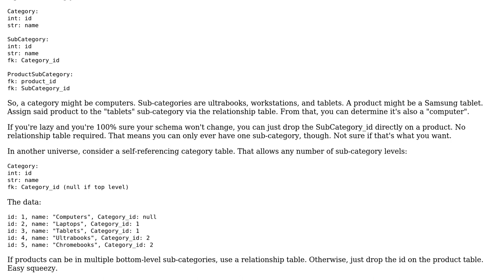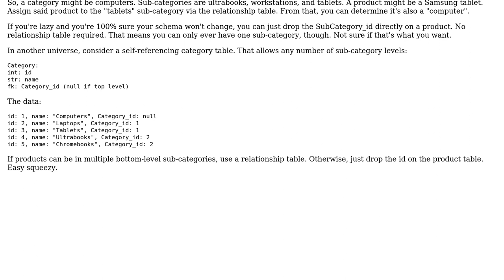Software Engineering: Best Multiple tables product with categories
With thanks & praise to God, and with thanks to the many people who have made this project possible! | Content (except music & images) licensed under CC BY-SA | Music | Images & others | With thanks to user Scant Roger user developernaren and the Stack Exchange Network Trademarks are property of their respective owners. You are responsible for your own actions.